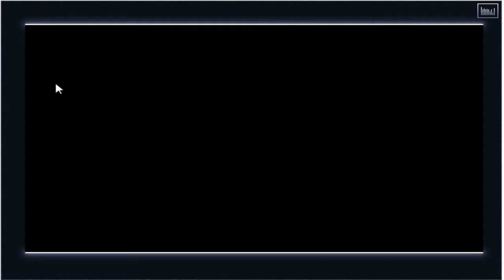The Wolverine Tokyo Infiltration Game - HeroesArcade.com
Wolverine is one of your favorite heroes. He first appeared in comics, and then in movies like X-Men Origins: Wolverine and The Wolverine. In this game The Wolverine Tokyo Infiltration must help Wolverine pass from one room to another without being detected. You will move using the arrow keys and press space to attack. During the game you have to collect keycards to unlock exits. You must be careful about lasers, guards and surveillance cameras. There are 44 levels of increasingly difficult. Have fun playing this cool X Men game!

If you want to play superhero games than is the best place for you!